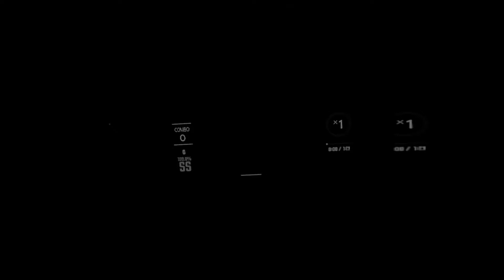🔥 Beat Saber🔥 2 Souls - Lonely (feat. Nara) [NCS Release]